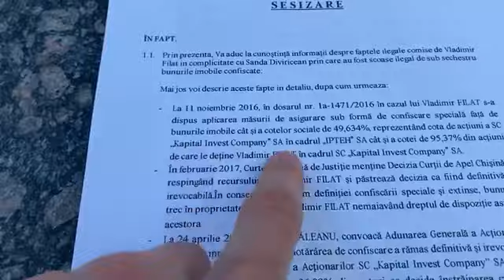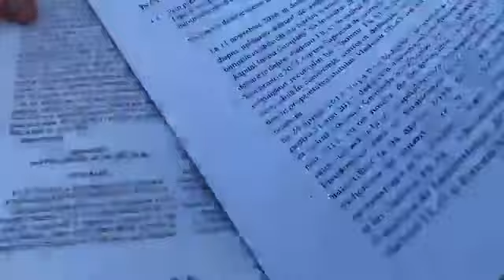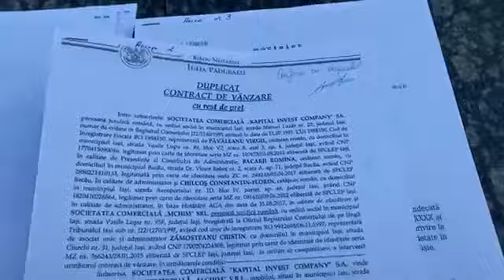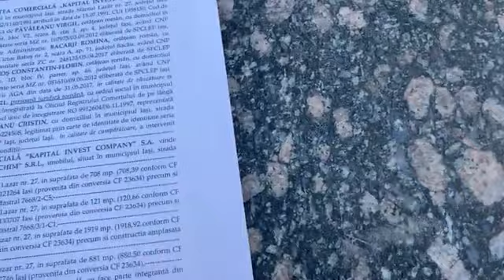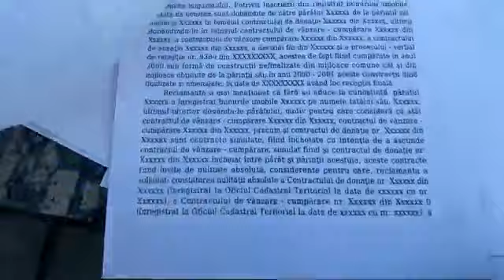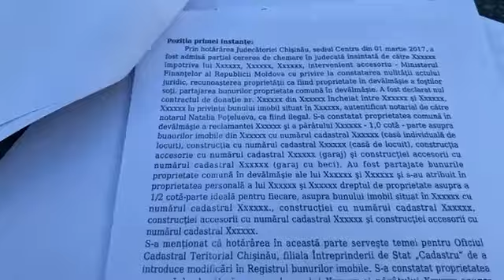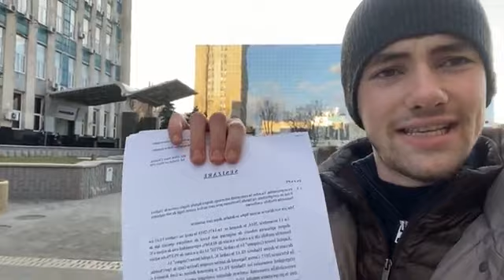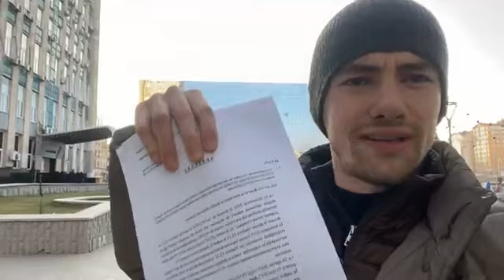Dezvăluiri-bombă, făcute de liderul AUR, Vlad Bilețchi, despre ilegalitățile lui Filat